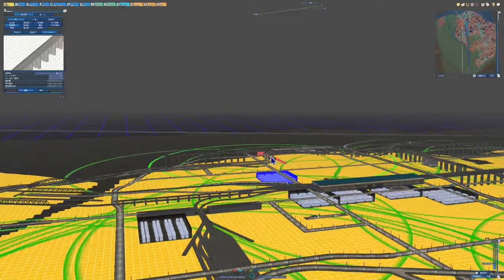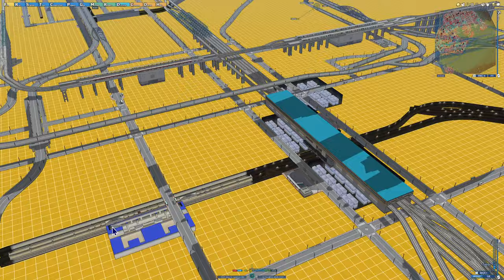【A列車で行こう9 】2024.5.11 地下鉄を延長！ 川の下を地下鉄が通る【144：マップ「扇状地」】game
仇池地区に地下鉄乗り入れ。仇池市街は将来の別地下鉄線の延長・相互乗り入れも考慮して、手戻りのないようにホームを2面4線で建設